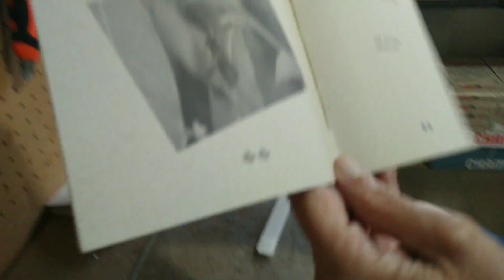PÉROLA VERDE [livro artesanal